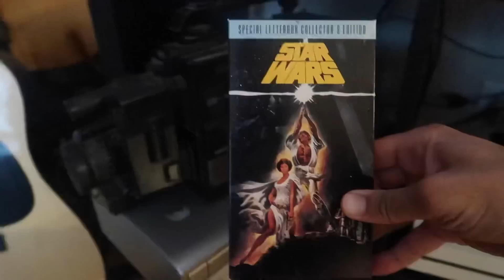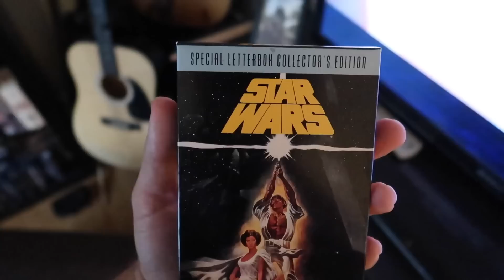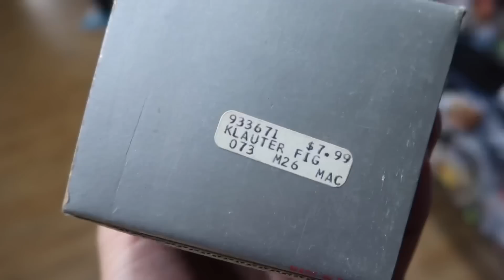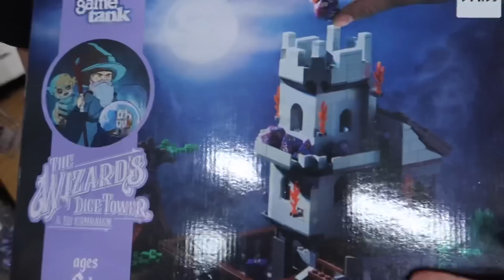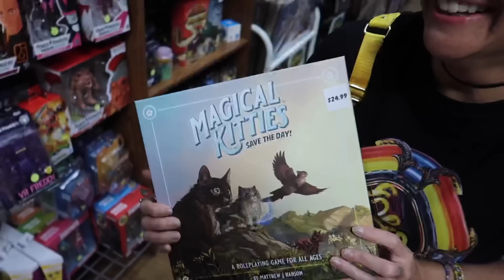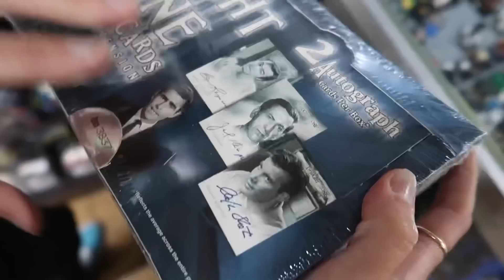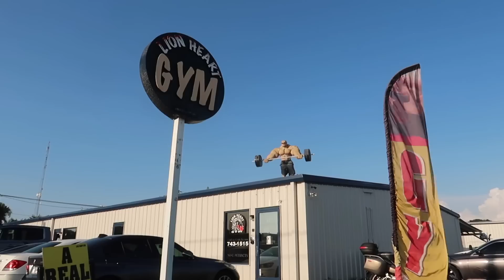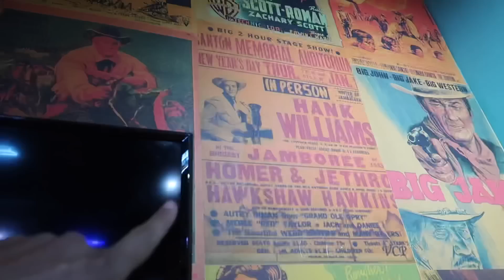STAR WARS DAY at Florida’s FAMOUS EMERALD CITY COMICS & Early CINCO DE MAYO at THE GRUMPY GRINGO!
On this episode of Florida Roadside Attractions we visit Emerald City Comics in Clearwater on MAY THE 4th, STAR WARS DAY! Afterward, an early celebration of Cinco De Mayo at Grumpy Gringo in St. Petersburg!